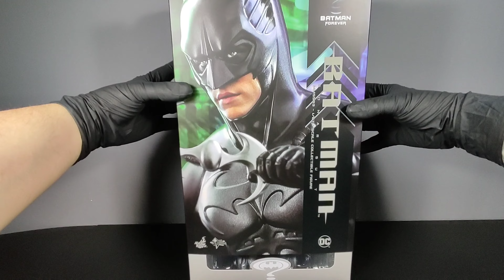Batman Forever | Batman Sonar Suit 1/6 - Hot Toys Review (Recensione)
Direttamente del film di Batman Forever, arrivano le action figure del film Targate Hot Toys.
Oggi recensiamo Batman interpretato da Val Kilmer!

Guardiamolo Insieme!

Buona Visione :-)